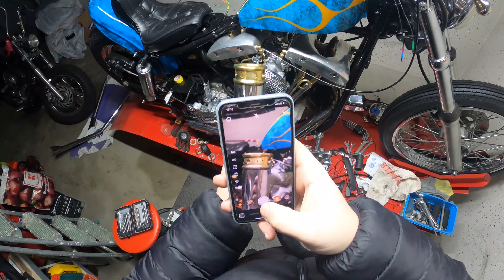Shovelhead Auspuff Modifikation || 3# Chopper Vlog || Bobberclub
In meinem dritten Vlog geht es um den Harley Davidson Shovelhead Auspuff, ich nehme am Auspuff eine kleine Modifizierung vor. Verbastel ein paar schicke goldene Auspuff Tips(Endstücke) und quassel wie immer Blödsinn.

Ich würde mich über ein Abo und einen Kommentar freuen!

2. Oldschool Griffe die ich mir zulegen werde.*

S&S Vergaser *

Vergaser Choke Hebel*

Fußrasten Fear und Hate *

meine Reifen Shinko*

Mein Sportster Tank " Achtung muss noch angepasst und geschweißt werden"! *:

noch eine Tank Alternative *

mein Lenker " Achtung , Steuern und Versand muss man noch dazu zahlen" !

Euer Zipfelklatschender Klatscher.

English:

My third vlog is about the Harley Davidson Shovelhead exhaust, I make a small modification to the exhaust. Put a few fancy golden exhaust tips (end pieces) and yak as always nonsense.

I would be happy about a subscription and a comment!

sincerely
Bobberclub